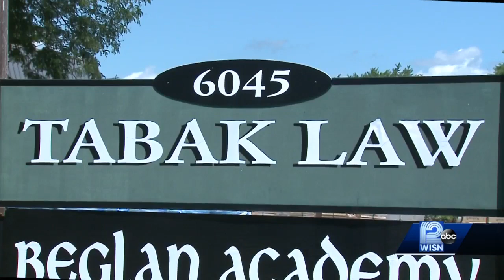Law firm offers free wills for Wisconsin teachers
A Glendale attorney says the service ensures a person's wishes will be fulfilled after they pass, and if they have children, that they'll be cared for.